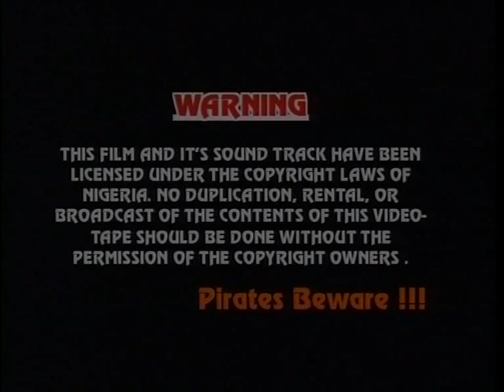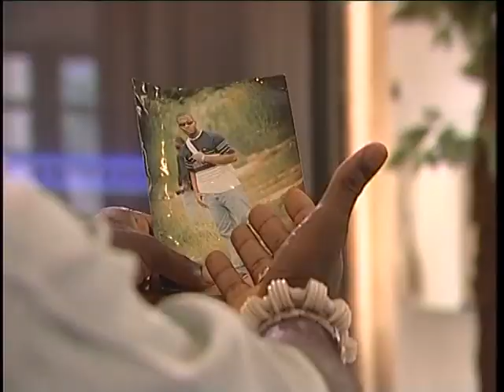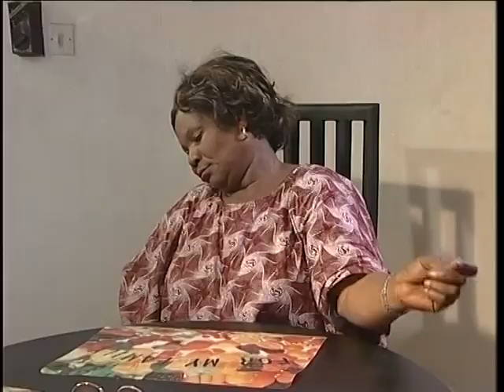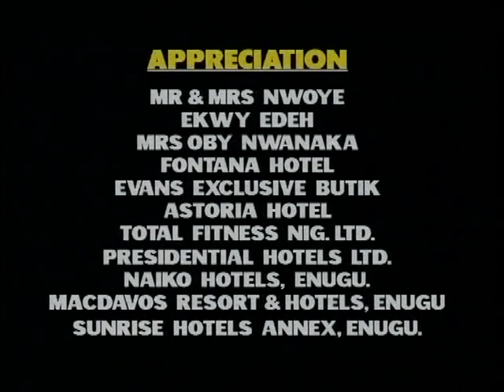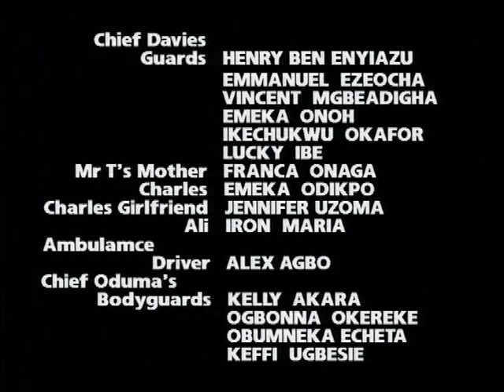HIS MAJESTY PART 1 - NIGERIAN NOLLYWOOD MOVIES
See The Movies As Arranged Below.

FIRST ..

SECOND ...

African Movie, Nigerian Movie, Action Movie